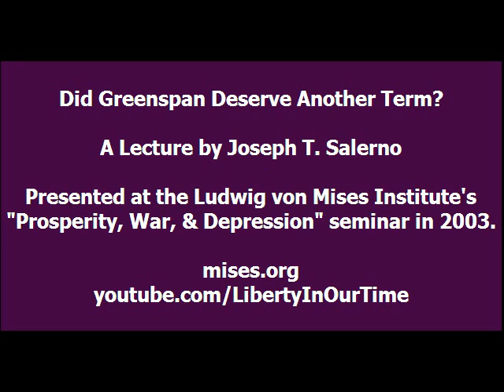Did Greenspan Deserve Another Term? | Joseph T. Salerno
Ludwig von Mises Institute scholars provide an inside look into the latest issues and arguments that are driving current debate, and show how the Austrian School of economics is working to advance a logical, liberty-minded response. Seminar held at the Mises Institute in Auburn, Alabama; October 24-25, 2003.